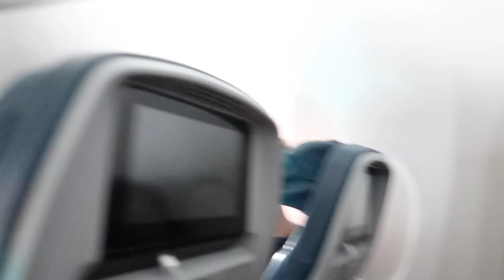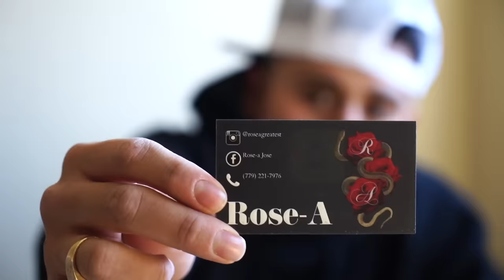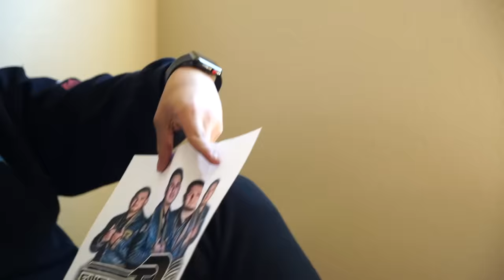Flipped a coin and WON A VERSACE SHIRT!